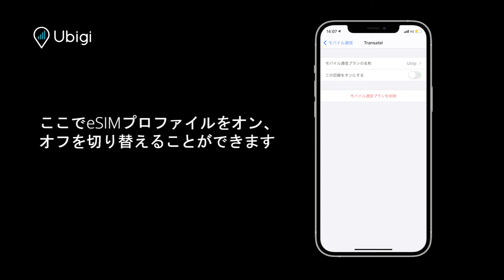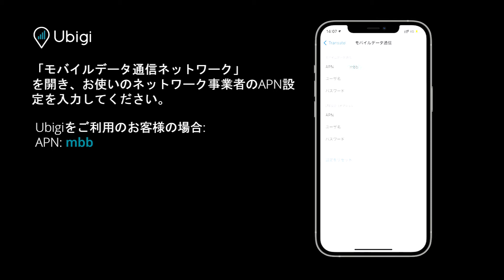iOS iPhoneでeSIMプロファイルをオン/オフにする方法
Ubigiの特長

旅行者に最適なeSIMサービス

Ubigiはグローバル対応
180以上の国・地域で利用可能

Ubigiはお財布にやさしい
携帯会社のローミングよりも最大90%お得

Ubigiは安全
公衆Wi-Fiより安全に利用できます

Ubigiは簡単
SIMカードを購入する必要はありません

Ubigiは環境にやさしい
SIMカードの使い捨てはありません

Connect everywhere.